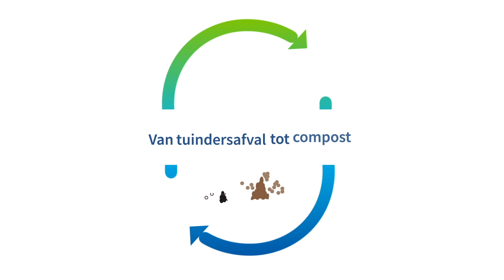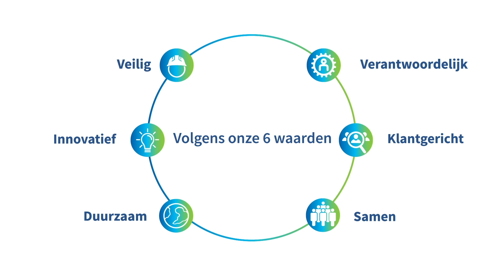Renewi Nederland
Wij streven ernaar het meest toonaangevende waste-to-productbedrijf te zijn door bij te dragen aan een duurzame samenleving voor onze belangrijkste stakeholders: klanten, medewerkers, lokale gemeenschappen en onze aandeelhouders.

Wat bedoelen we met waste-to-product? Bij Renewi richten we ons exclusief op het verkrijgen van waarde uit afval in plaats van het verbranden of storten van afval.

Van de 14 miljoen ton afval die we jaarlijks verwerken, wordt 89% gerecycled of gebruikt voor energie herwinning. Daarop willen we verder bouwen.

Wij geloven dat onze unieke aanpak van waste-to-product aansluit bij sociale en regelgevende ontwikkelingen. De aanpak biedt tevens de meest kapitaal-efficiënte oplossing voor een effectief recycling- en afvalbeheer.